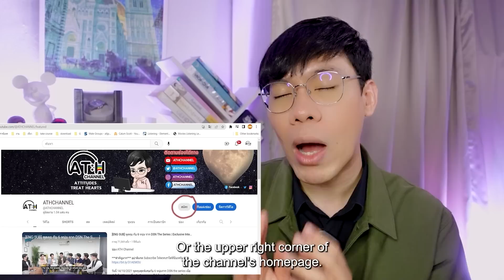(AUTO ENG CC) REACTION + RECAP | EP.5 | ตรวนธรณี - Chains of heart | ATHCHANNEL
วันนี้ 12/3/2023  ซีรีส์โปรดักชั่นสุดยิ่งใหญ่ รับต้นปี 2566

List
00:00 Intro
03:28 Reaction
47:55 Recap (AUTO ENG CC)

⛓️💥เรื่องย่อ "ตรวนธรณี (Chains Of Heart)"

เรื่องราวของ "เคน" เชฟหนุ่ม รับบทโดย "ไฮด์-ศรุญสธร ธนวัชรวัฒน์" ผู้ที่จมอยู่กับอดีตที่แสนจะเจ็บแค้น เพราะคนรัก "ดิน" รับบทโดย "คัท-ธนวัฒน์ สุขเฟื่องฟู" ที่คอยเคียงข้างถูกฆ่าตาย เคนเลยตัดสินใจทิ้งชีวิตที่กำลังจะเริ่มต้นใหม่ กลับไปปกป้องครอบครัวของคนรักที่กำลังตกอยู่ในอันตราย แต่กลับถูกหนุ่มแปลกหน้าและชายลึกลับขัดขวาง ทำให้สร้างความสับสน และหวั่นไหวในจิตใจขึ้นกับเคน ว่าหนึ่งในนั้นใช่ชายคนรักที่ตายไปแล้วหรือไม่ จนกลายเป็นเรื่องราวที่จะทำให้คนดูร่วมลุ้นและอินไปกับตัวละคร

รายชื่อนักแสดงจากซีรีส์ "ตรวนธรณี Chains Of Heart"

1. "ศรุญสธร ธนวัชรวัฒน์" (ไฮด์) รับบทเป็น เคน

2. "รวีวิชญ์ จิระพงษ์กานนท์" (บูม) รับบทเป็น ลู่/เฉิงต้าลู่

3. "ธนวัฒน์ สุขเฟื่องฟู่" (คัท) รับบทเป็น ดิน/ธรณี

4. "อลงกรณ์ เชาวนปรีชา" (ชะเอม) รับบทเป็น พายุ

5. "ปาหุณ จิยะเจริญ" (มาร์ค) รับบทเป็น หิน

6. "ทรงสิทธ รุ่งนพคุณศรี" (กบ) รับบทเป็น ป๋า

7. "เกียรติกมล ล่าทา" (ตุ้ย) รับบทเป็น อินทร์ผา

8. "รัชพงศ์ อโนมกิติ" (ป๊อปปี้) รับบทเป็น โอน

9. "ธนายง ว่องตระกูล" (กระดุม) รับบทเป็น พ่อดิน

10. "ปริศนา กล่ำพินิจ" (ปู) รับบทเป็น แม่ดิน

11. "กัญกนิษฐ์ มั่งมี" (แบม) รับบทเป็น เอ๋

12. "นวพร จันทร์สุข" (เค้ก) รับบทเป็น ทราย

เราว่ามานั่งอมยิ้ม และมีความสุขไปกับพวกเขา พร้อมแชร์ความรู้สึกผ่าน Hashtag

*วิดีโอนี้จัดทำขึ้นเพื่อความบันเทิง ตลอดจนสนับสนุนซีรีส์ไทย และนักแสดงไทย เท่านั้น โดยไม่ได้มีเจตนาไม่ดีอันใด หากมีคำพูดที่ไม่เหมาะสมอะไรออกไป ทางเราขออภัยมา ณ ทีนี้

ขอบคุณทาง GMMTV ที่อนุญาตให้พวกเราทำรีแอคชั่นได้ และสรรค์สร้างผลงานดีๆ เพื่อความสุขของผู้ชม

Founder : Hamudiary